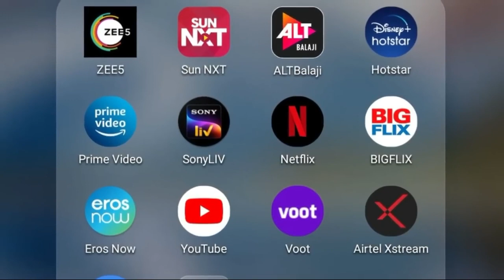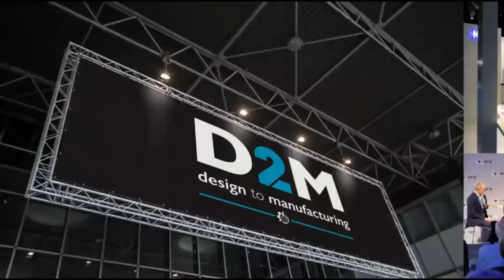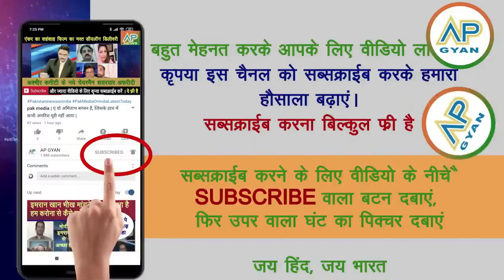y2mate is India me bina internet ke mobile pe video technology dekh pakistani reaction uvpOAgJ1M7